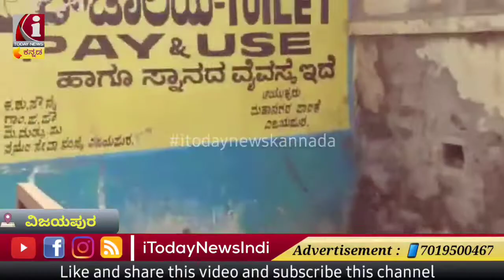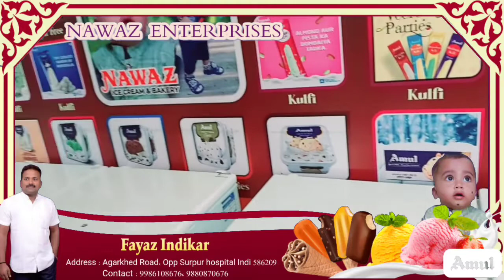VIJAYAPUR: ರಸ್ತೆಯ ಮೇಲೆ ಆಸ್ಪತ್ರೆಯಲ್ಲಿ ಬಳಸಿದ ಸಿರೇಂಜ್ ಹಾಗೂ ನಿಡಲ್: ಸಾರ್ವಜನಿಕರ ಆಕ್ರೋಶ | I today news indi